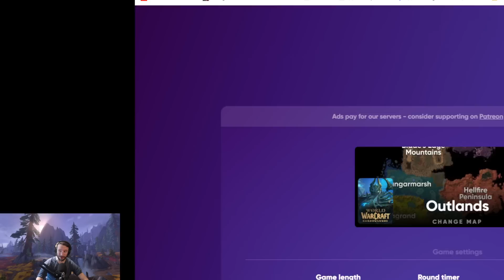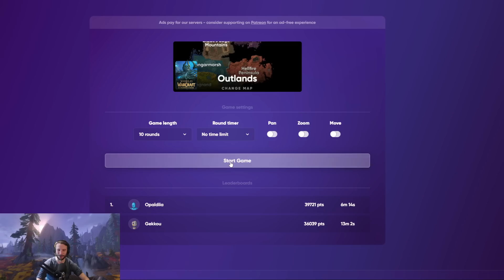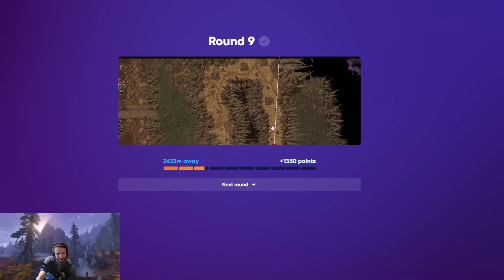World of Warcraft GeoGuessr: Outlands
■ Check out my most popular videos over the last 10 years!

■ Amazon Shop